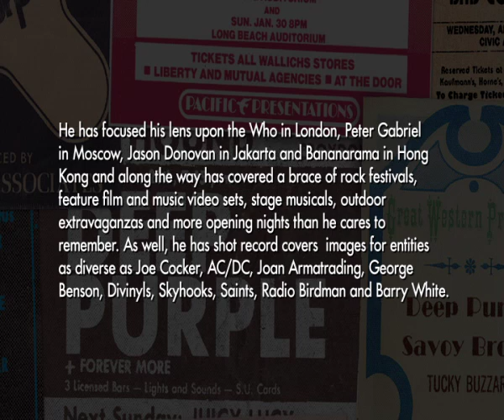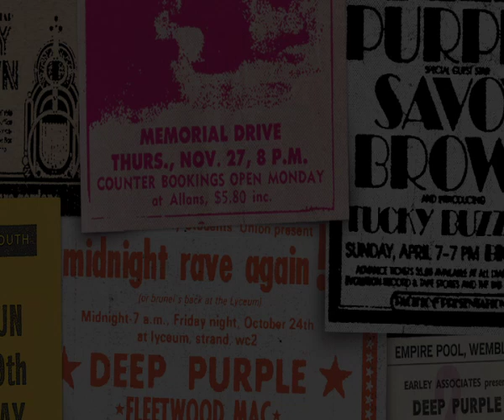Legendary photographer Bob King and his work with Deep Purple in November/December 1975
Check out this slide presentation of Bob King photographs from the Australian tour of Deep Purple Mark 4 from 1975.